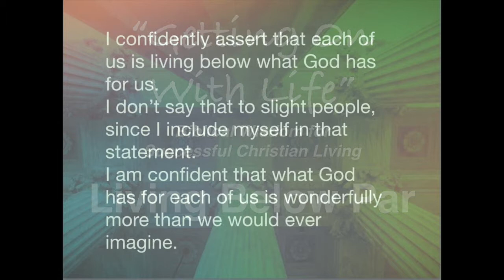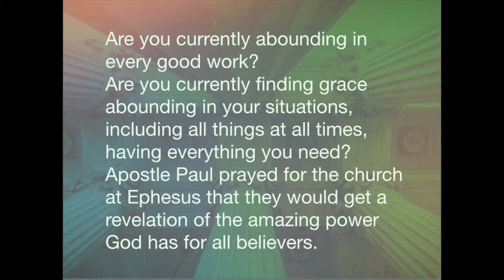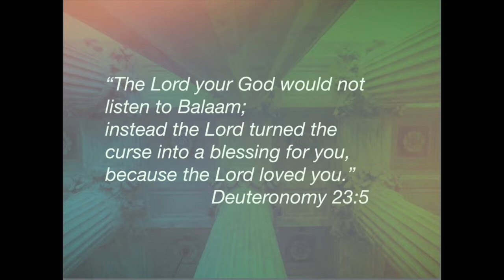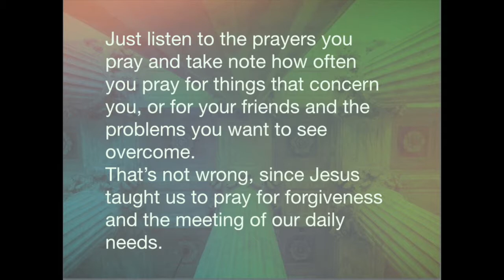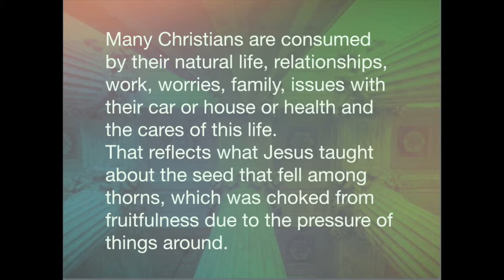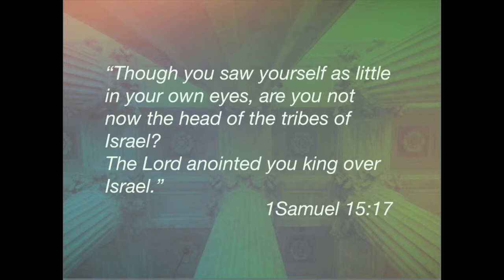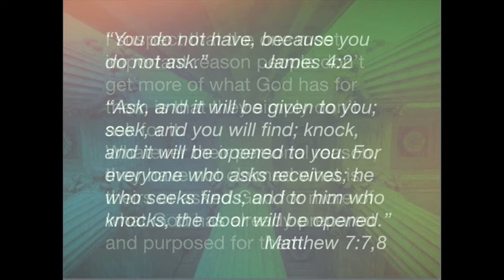Living Below Par - Ideal for Bible Study, Church and Personal Devotions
Each of us is living below what God has for us. What God has for each of us is wonderfully more than we would ever imagine.
God is able to do far more than we expect.
“Now to Him who is able to do abundantly more than all we ask or imagine, according to His power that is at work in us” Eph 3:20
God is able to do more in us that we ever pray for, or that we can even imagine. So certainly we could pray for more and press in for more than we have experienced so far.
“God is able to make all grace abound to you, so that in all things, at all times, having all that you need, you will abound in every good work.” 2Cor 9:8
Are you currently abounding in every good work? Are you currently finding grace abounding in your situations, including all things at all times, with everything you need?
Paul prayed for the church at Ephesus that they would get a revelation of the amazing power God has for all believers.
“The immeasurable greatness of his power toward us who believe, according to the working of his great might which He worked in Christ” Eph 1:19-20
Have you received the full expression of God’s power available to you through Christ? I dare say you have not.
I am confident that God has more for you than you could ever imagine. God is ready to do more for you, in you and through you than you would expect. God has power to completely transform your situation and your internal predisposition.
There is nothing God can’t save you from. There is nothing God can’t overcome. There is no situation God can’t transform into a blessing.
God is in the business of taking curses and turning them into blessings.
“The Lord turned the curse into a blessing for you, because the Lord loved you.” Deut 23:5
The question we should ask is, Why do we live below par?
One answer may be that we are simply distracted, and give God less space in our lives than we should.
We are advised to seek God’s Kingdom as our first priority, but we mostly seek things related to ourselves.
“Seek first the kingdom of God and his righteousness and all these things will be added to you.” Mat 6:33
Just listen to the prayers you pray and take note how often you pray for things that concern you, or for your friends and the problems you want to see overcome. That’s not wrong, since Jesus taught us to pray for forgiveness and the meeting of our daily needs. What may be telling, however, is whether you ever have a wider perspective.
Jesus also taught us to pray, “Your Kingdom come, Your will be done”.
“Your kingdom come, your will be done, on earth as it is in heaven.” Mat 6:10
Many Christians are consumed by their natural life, relationships, work, worries, family, issues with their car or house or health and the cares of this life.
That reflects what Jesus taught about the seed that fell among thorns, which was choked from fruitfulness due to the pressure of things around.
“The seed that fell among thorns are those who hear the gospel but are choked by the cares, riches and pleasures of life, and their fruit does not mature.” Lk 8:14
If you are too distracted to experience more of God then you need to do some urgent and serious gardening in your life and get rid of worries, busy-ness, personal agendas, ambitions, fears, image issues, and other things that cause you to focus on this life instead of on the things of God.
Another reason some people don’t press in for more from God is that they have a small image of themself. They don’t believe God could have more for them, or they don’t dare believe they deserve any more than they have.
While it’s fine to be content, it’s not God’s plan that you be robbed of His blessings.
King Saul had a problem of thinking too little of himself. After Samuel anointed him king Saul still hid from the calling. Note Samuel describing Saul’s picture of himself.
“Though you saw yourself as little in your own eyes, are you not now the head of the tribes of Israel? The Lord anointed you king over Israel.”1Sam 15:17
Some people see themselves as small and unworthy. They shrink from asking for more or getting more from God, because they see themselves as unworthy or not able to cope with what newness might bring.
I suspect that the one most important reason people don’t get more of what God has for them is that they simply don’t ask for it. Whatever their personal reason, they have not claimed what is theirs or asked God for more of what God has already prepared and purposed for them.
“You do not have, because you do not ask.” Jms 4:2
“Ask, and it will be given to you; seek, and you will find; knock, and it will be opened to you. For everyone who asks receives; he who seeks finds; and to him who knocks, the door will be opened.” Mat 7:7,8
God loves you and has provided far more for you than you will ever realise. He wants to give you more of His grace and blessing, and He is waiting for you to rise in faith and to ask Him for it.
It’s your call. You measure out what you will receive from God. I challenge you to stop Living Below Par.